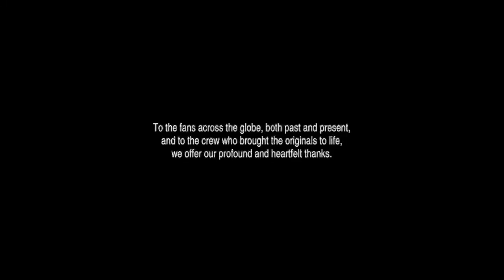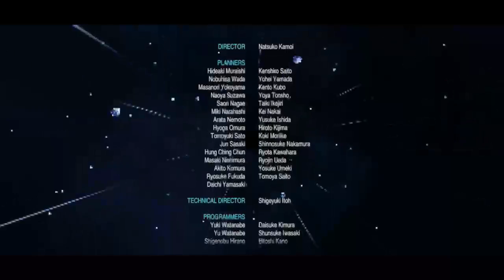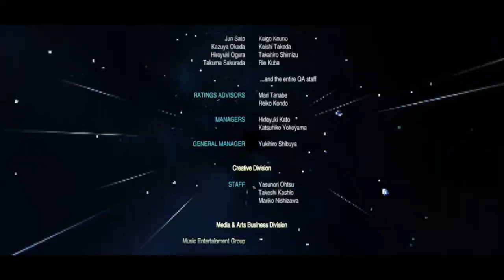FFIV Part Thirteen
A first full playthrough of Final Fantasy IV pixel remaster (on iOS) -- Watch live